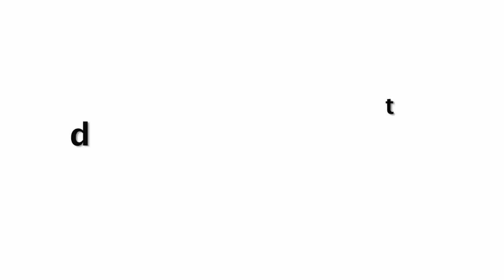अखरोट अमृत है लेकिन 99 प्रतिशत लोग नहीं जानते इसे खाने का सही तरीका